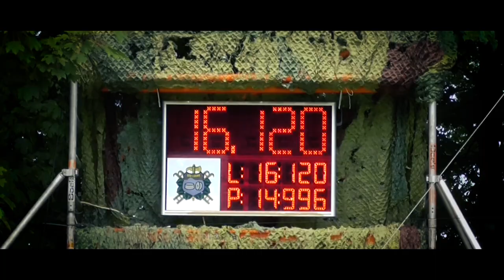Metylovice nad 35 let v Moravskoslezské lize 2019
54 bodů, 4. místo
nejlepší výkon: 15,234 ve Vrbici

Koš: Pavel Kahánek, Alexandr Gola
Savice: Jan Izvorský, Vladimír Bílek
Stroj: Jiří Ryška, Vladan Wiej, Radomír Rusina
Béčka: Aleš Vyvial, Michal Bílek, Radomír Viej
Rozdělovač: Luděk Juřica, Roman Konečný
Levý proud: Michal Bílek, Radim Tomášek, Michal Stibor
Pravý proud: Radim Tomášek, David Grus, Karel Ryl

Autor klipu: Petr Andráško